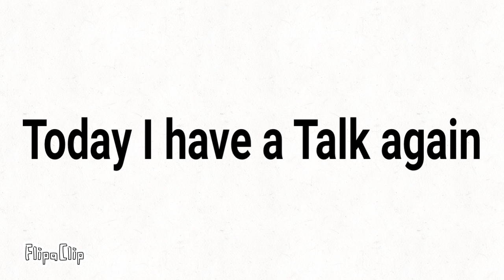Talk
Sorry I didn’t upload Vids for 1-2 weeks Or Something Idk